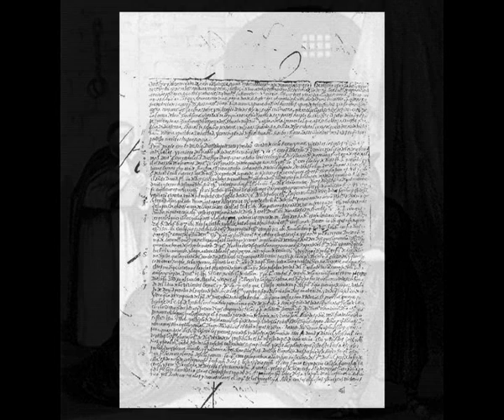Fire and Song: The story of Luis de Carvajal and the Mexican Inquisition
It is1596 and in Mexico the Inquisition is at its most efficient. A young man trembles in his cell as he prays for salvation, torn between the Christianity he was schooled in and his ancestral faith. What heresies will the Holy Office uncover? Can he protect his mother and sisters?

Anna Lanyon's Fire and Song tells the story of the Jewish martyr Luis de Carvajal, and his sister, Leonor, who died together in Mexico City in 1596, exploring his determination never to lose heart, no matter what, and to cling to his faith and cultural identity in the face of totalitarian oppression.